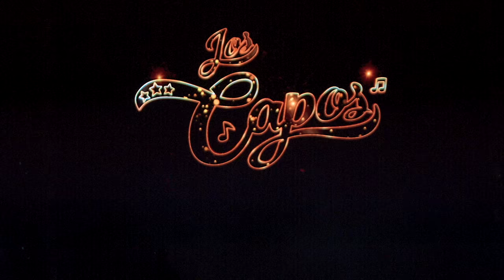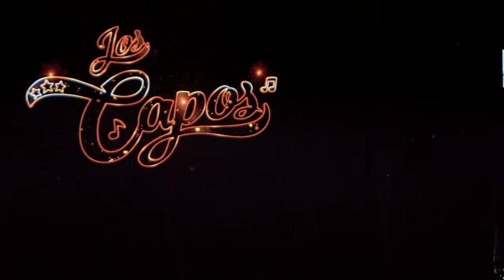Agrupación Los Capos - Intro & Salud Por Ella / CHICHAFEST COCHABAMBA 2023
Agrupación Los Capos

Manager - ACMA Producciones / Bolivia
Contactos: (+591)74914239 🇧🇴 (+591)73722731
Estrictamente Prohibido Subir El Video a Ningún Canal o Página.